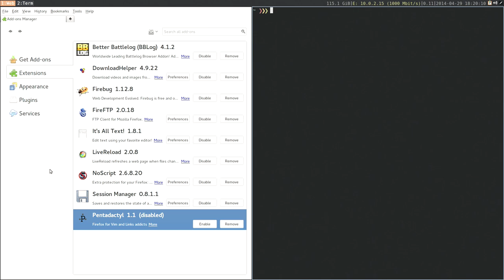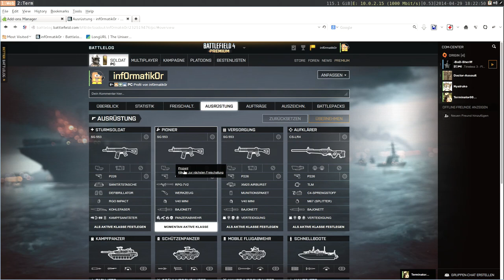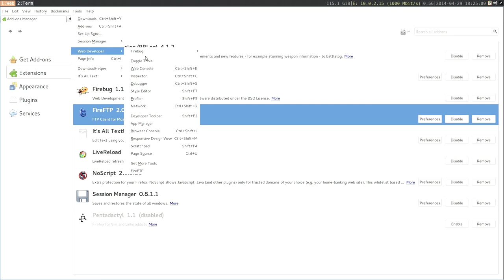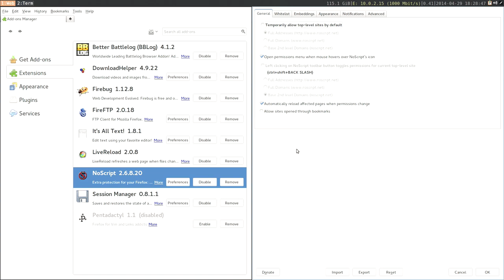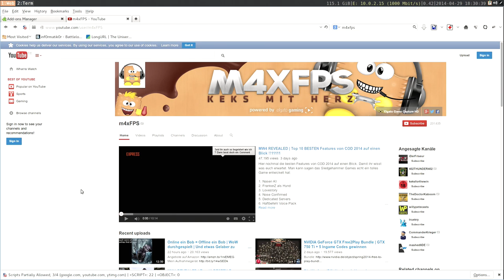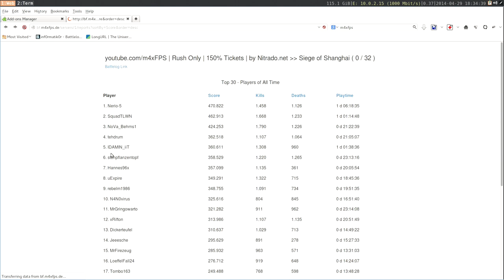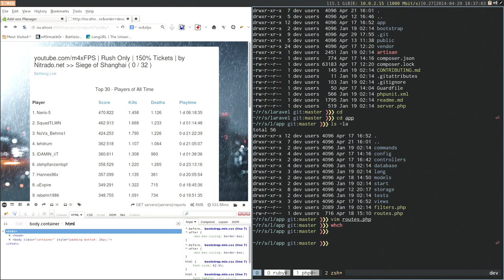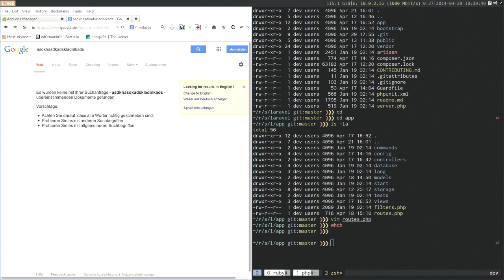Meine Browser (Firefox) Addon "Geheimtipps"